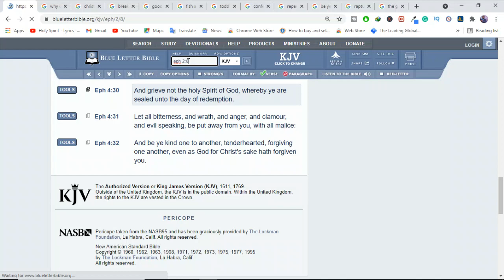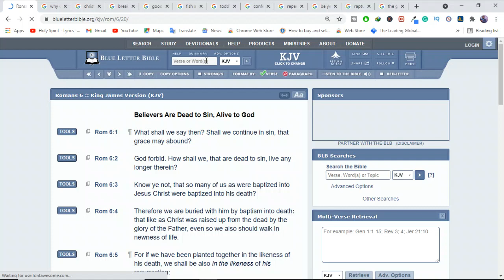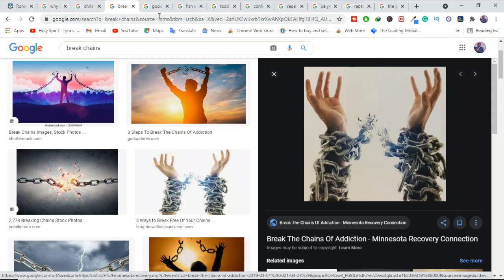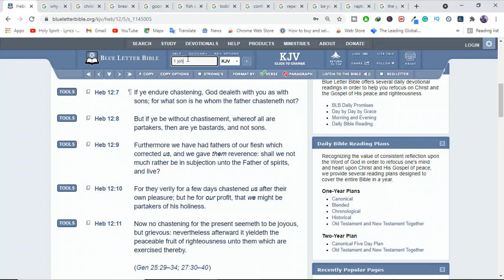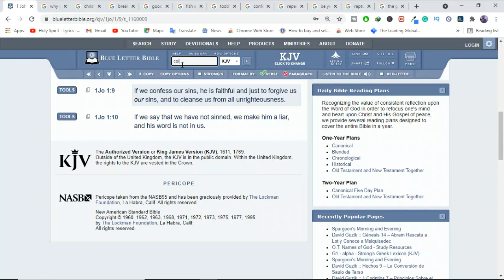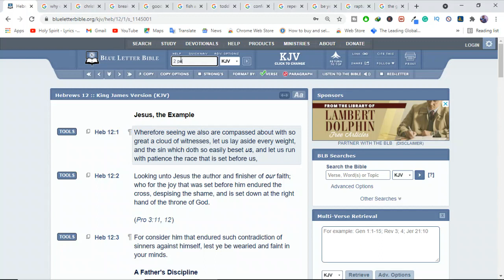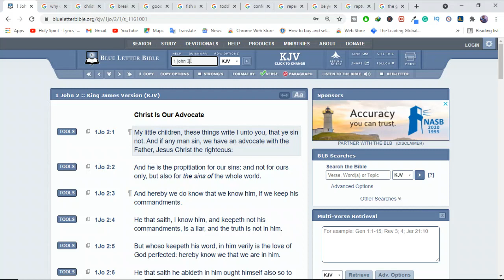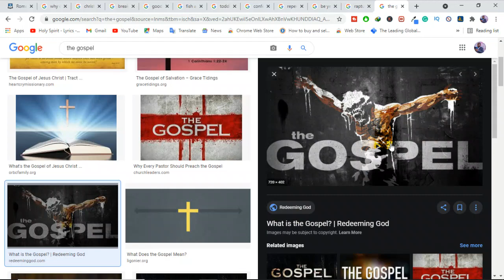Why do we still sin after Salvation?